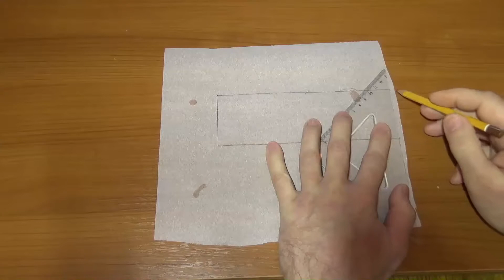Hot Glue Gun Life Hacks: Making Shoes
How to make shoes with hot glue gun. Simple life hacks.